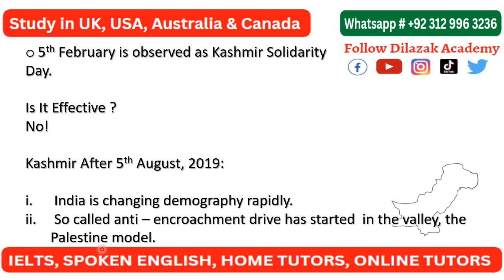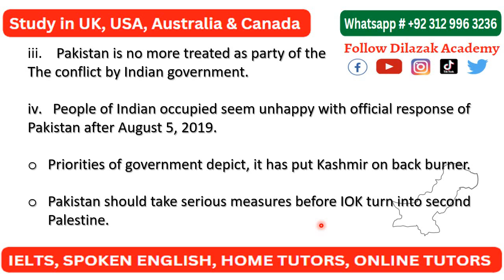5th February and Priorities of Pakistan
Kashmir day, 5th February. It is still effective?

Kashmir conflict
India-Pakistan relations
Line of Control (LoC)
Jammu and Kashmir
UN resolutions on Kashmir
Human rights violations in Kashmir
Militancy in Kashmir
Kashmiri Pandits
Article 370 of Indian Constitution
Plebiscite in Kashmir
Simla Agreement
Kargil War
Siachen conflict
Kashmiri independence movement.
कश्मीर विवाद
भारत-पाकिस्तान संबंध
लाइन ऑफ कंट्रोल (LoC)
जम्मू और कश्मीर
कश्मीर पर UN के निर्णय
कश्मीर में मानवाधिकार उल्लंघन
कश्मीर में आतंकवाद
कश्मीरी पंडित
भारतीय संविधान की धारा 370
कश्मीर में निर्वाचन
सिमला समझौता
कारगिल युद्ध
सियाचिन संघर्ष
तथाकथित सीमावर्ती आतंकवाद
कश्मीरी स्वतंत्रता आंदोलन।
کشمیر جھگڑا
بھارت اور پاکستان کے تعلقات
کنٹرول لائن (LoC)
جموں و کشمیر
کشمیر پر یواین کے فیصلے
کشمیر میں انسانی حقوق کی خلاف ورزی
کشمیر میں دہشت گردی
کشمیری پنڈت
بھارتی آئین کا آئینہ 370
کشمیر میں پولز
سملا معاہدہ
کارگل جنگ
سیاچن تنازع
कश्मीर विवाद
भारत-पाकिस्तान संबंध
जम्मू और कश्मीर
कश्मीर में आतंकवाद
कश्मीरी पंडित
कश्मीर में निर्वाचन
सिमला समझौता
कारगिल युद्ध
सियाचिन संघर्ष
कश्मीर में सीमावर्ती आतंकवाद
कश्मीरी स्वतंत्रता आंदोलन।
Kashmir Solidarity Day
Kashmir Day Observance
Rallies and demonstrations on Kashmir Day
Kashmir Day seminars and conferences
Solidarity walks for Kashmir
Kashmiri culture and traditions
Militancy and insurgency in Kashmir
Pakistan's stance on Kashmir
Kashmiri diaspora and their role in highlighting the Kashmir issue
India's stance on Kashmir
Kashmiri refugees and displaced persons
Kashmiri independence movement
Calls for plebiscite in Kashmir.
Article 370 of the Indian Constitution
Article 35A of the Indian Constitution
Jammu and Kashmir Reorganization Act, 2019
Special status of Jammu and Kashmir
Constitutional provisions related to Jammu and Kashmir
Indian parliament's decision to revoke Article 370
Kashmiri autonomy and self-rule
Political implications of revoking Article 370
Legal challenges to revocation of Article 370
Impact of Article 370 on Kashmiri economy and development
Demographic changes in Jammu and Kashmir
Militancy and insurgency in Kashmir after revocation of Article 370
Human rights violations in Jammu and Kashmir
Regional and global responses to the revocation of Article 370
Future of Jammu and Kashmir after revocation of Article 370 and 35A.